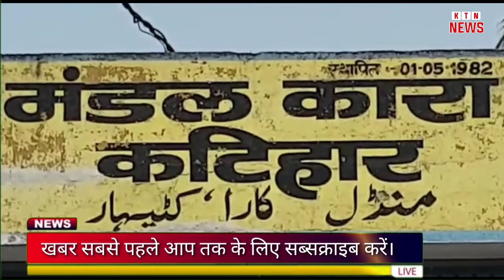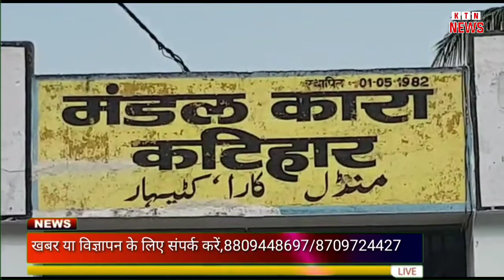छठ पर्व 2022 : कटिहार मंडल कारा मे बंद 21 बंदी इस बार मना रहे छठ पर्व....देखें khass Report।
कटिहार मंडल कारा मे बंद 21 बंदी इस बार मना रहे छठ पर्व. *

बिहार के कटिहार मे चार दिवसीय लोक आस्था का महापर्व  की तैयारी शुरू हो गया है वही आस्था के इस महापर्व को मनाने में कटिहार मंडल कारा के बंदी भी पीछे नहीं है.. इस वर्ष कटिहार मंडल कारा में बंद 21 कैदी छठ पर्व मना रहे हैं यह सभी कैदी किसी ना किसी मामले मे जेल में बंद है लेकिन अपनों की सुख समृति और शांति के लिए लोक आस्था का महापर्व जेल मे रहकर माना रहे है इसको लेकर कटिहार मंडल कारा के 21 बंदी छठ पर्व का अनुष्ठान कर रहे हैं इसके लिए मंडल कारा 80 सुप के साथ साडी दिया गया.. सहायक अपाधीक्षक संजय कुमार शर्मा ने बताया कि हर साल की तरह इस साल भी मंडल कारा के बंदी भी छठ पर्व कर रहे हैं जिसमें 13 महिला और आठ पुरुष छठव्रती शामिल हैं उन्होंने कहा कि छठ पर्व करने वाले सभी बंदियों के बीच पूजन की सभी सामग्री उपलब्ध कराया गया है... खरना की सभी सामग्री दूध गुड के साथ केला सेव छठ करने वाले सभी बंदियों को दिया गया ... डूबते सूर्य को अर्ध्य देने के लिए मंडल कारा परिसर में छठ घाट का सुंदरीकरण कर तैयार किया गया है... घाट को आकर्षक तरीके से सजाया गया जो मौजूद  छठ ब्रती कैदी हैं
उसे किसी तरह की कोई परेशानी ना हो इसकी विशेष ध्यान रखा जा रहा है जेल... कटिहार मंडल करा प्रशासन पूरी तरह इनके साथ खड़ा है .